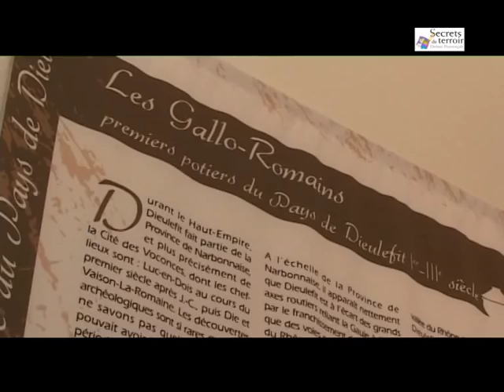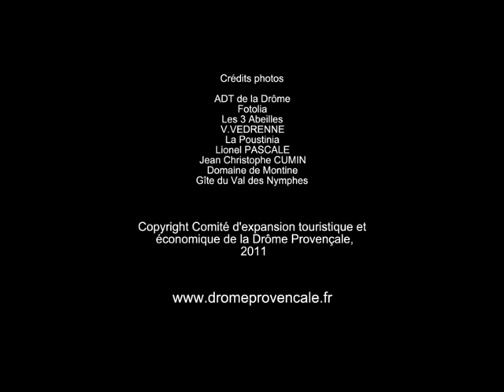Maison de la Céramique du Pays de Dieulefit, Secrets de Terroir en Drôme Provençale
Parcourez la Maison de la Céramique du Pays de Dieulefit et découvrez toutes les particularités de l'argile locale qui ont fait de ce territoire, une terre de potiers et d'artistes depuis plus de 2000 ans...

et organisez votre séjour !